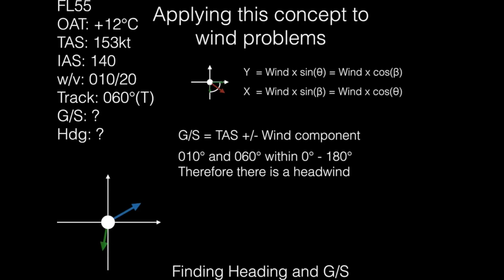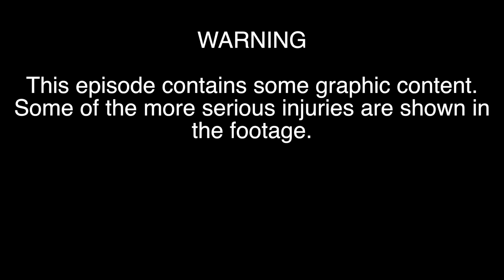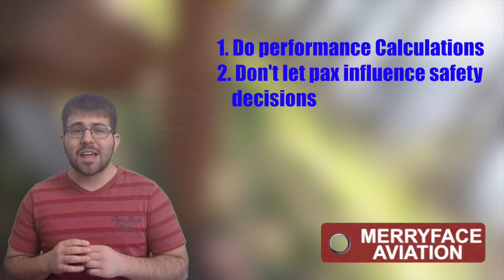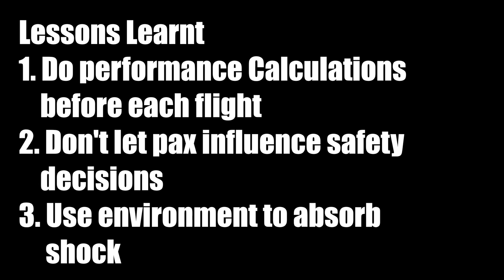Airplane Crashes In Forest Due to High Density Altitude! Mayday Talk Episode 15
Airplane Crash due to Density Altitude

Three guys go out for fun ride on a Stinson 108-3. It's a beautiful day, so what could possibly go wrong? A lot actually.

Transcript:
Hey guys I’m Tarik Merryface and welcome to Mayday talk

This video became a huge hit on the internet when it first came out, and for good reason! It’s incredible and a great lesson for pilots.

It first came out in August of 2012, but the accident itself took place in June of the same year.

The aircraft was a Stinson 108 - 3.

At the time of the incident the aircraft was carrying three people and some light baggage.

The airfield in the video is Bruce meadows airstrip, situated at an altitude of over 6300ft. The runway itself is 5000ft long.

The aircraft skipped off the ground several times on take off as it tried to lift off before it finally managed to get a little bit of height.

The aircraft was unable to maintain altitude however and it crashed into the trees of a forest after the airfield.

The aircraft flipped onto its back and injured the passengers and pilot.

The pilot suffered the worst of the injuries including a broken jaw, but everyone walked away from the accident...

The main themes on this channel are:

Flight Training

Plane Spotting

Mayday Talk

The main theme of this channel is Mayday Talk.

This channel is still in development as I'm in the middle of studying two courses (including my personal pilot training) and as for now there is no regular uploading schedule.